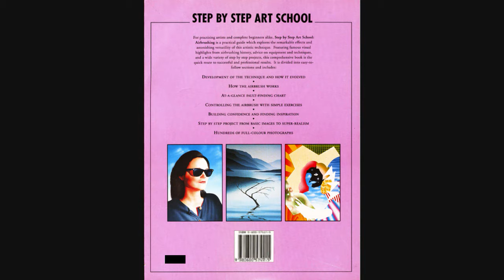Airbrushing step by step art school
An excellent 141 page book on the subject. Authoritative text and, as expected, beautifully illustrated.